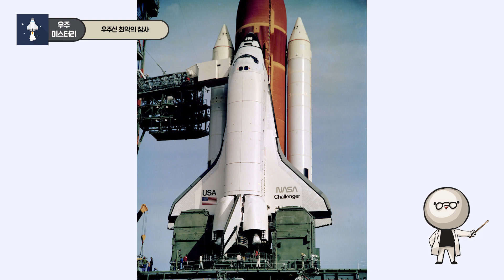미국 우주왕복선이 터지고 깨달은 것. [미나니의 스낵교양]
2018년 1월 28일은 우주왕복선 챌린저호 참사 32주년 입니다.
이날 도데체 무엇 때문에 사고가 발생했는지 그리고 이 사고로 부터 우리는 무엇을 깨닫게 되었는지 알아보도록 합시다.